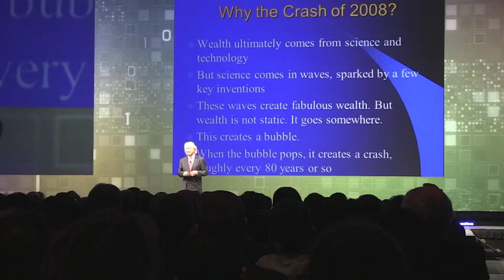SC2012 Keynote Intro Dr. Michio Kaku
Keynote presentation by Dr. Michio Kaku at SC2012 --- Intro.